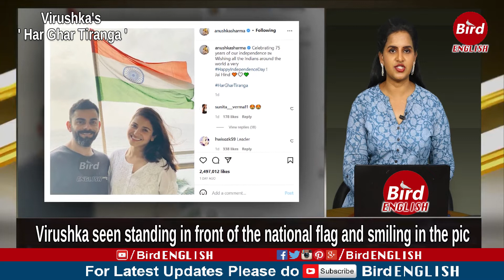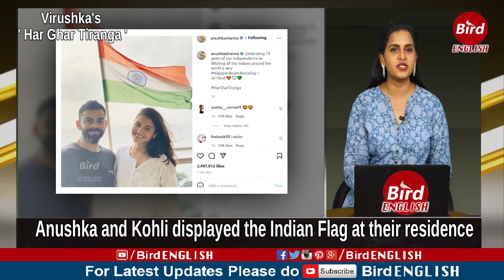Virat -Anushka Celebrate Independence Day , Pics goes Viral